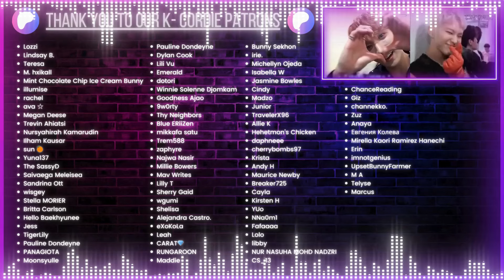SUHO 수호 & CHEN 첸 ('치즈 (Cheese) (Feat. 웬디)' + ‘빈 집 (Empty)’ + '점선면 (1 to 3)' | K-Cord Girls Reaction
~Chapters~
00:00 Intro
02:48 SUHO 수호 '치즈 (Cheese) (Feat. 웬디)' MV
07:57 첸 (CHEN) ‘빈 집 (Empty)’ MV
15:44 SUHO 수호 '점선면 (1 to 3)' MV